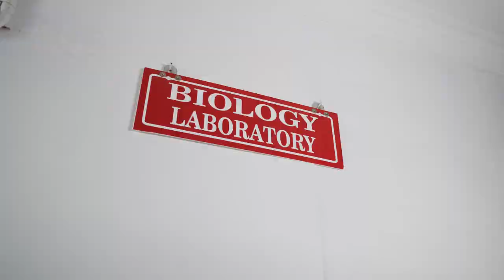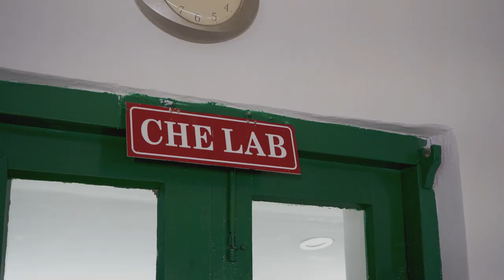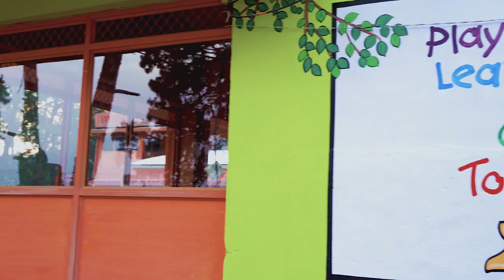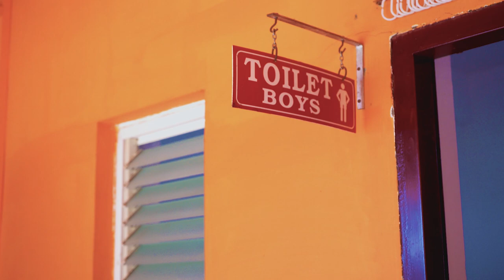VIRTUAL TOUR OF ARMY PUBLIC SCHOOL WELLINGTON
VIRTUAL TOUR OF APS WELLINGTON